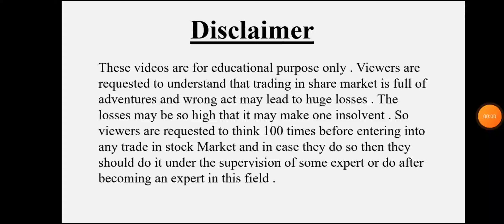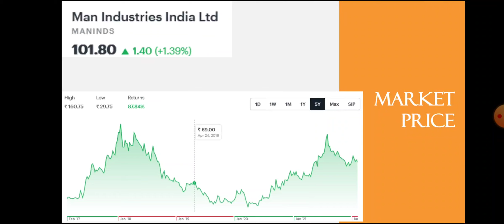Man Industry Quarter 3 Results • Man Industry Breaking News • Dailystock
Source: Tickertape.com
Moneycontrol.com